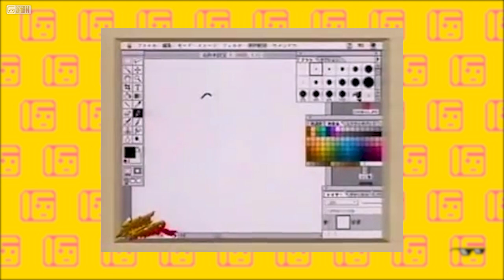【社长聊街机】在海外惨遭和谐的神秘角色！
近些年来的游戏领域中，各个IP之间的联动越来越频繁，不少玩家们也乐于看到这种“关公战秦琼”的场面出现。早在上世纪的90年代，这样的联动其实就已经出现了，当年的“漫威vs卡普空”系列给不少玩家留下了印象。但是在该系列的第二部作品中，有一位有着特殊身份的恶搞角色。而这名角色也给CAPCOM带来了不小的麻烦，今天我们就来聊聊它的故事。